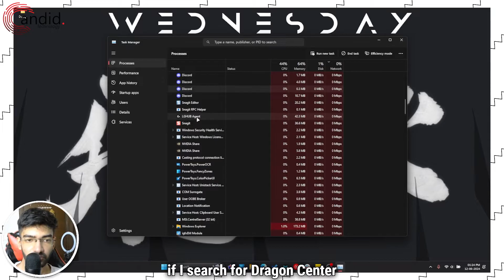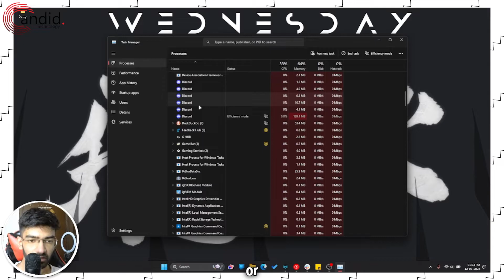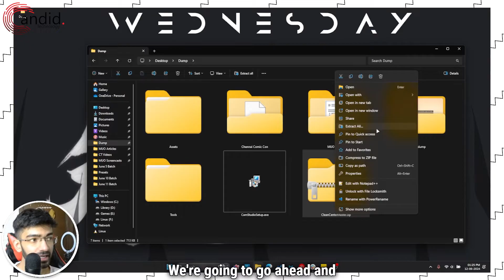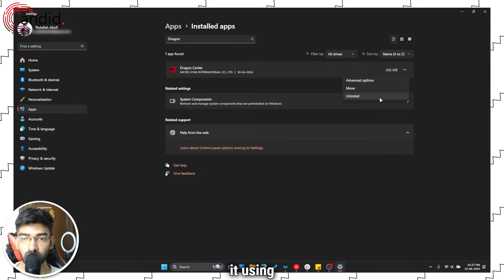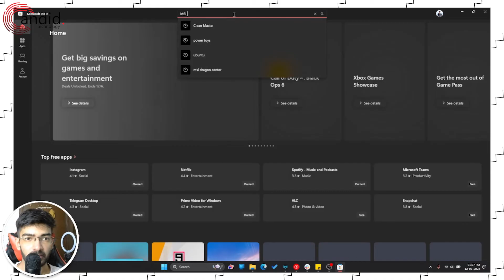Fix: MSI Center not working issue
Here is how to fix MSI Center not working issue. Link for MSI Clean Center master referenced in the video

Want additional help or just want to buy us a Coffee and show support?